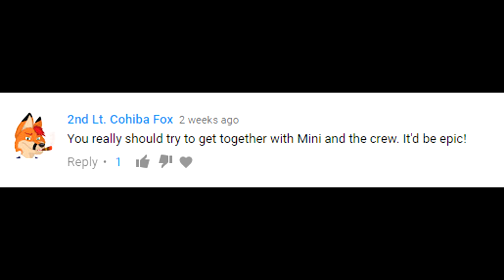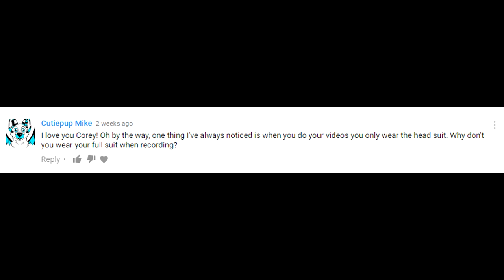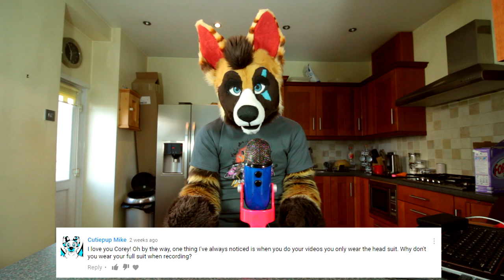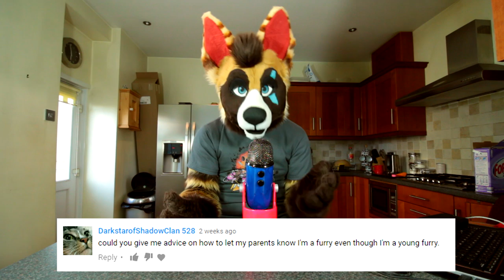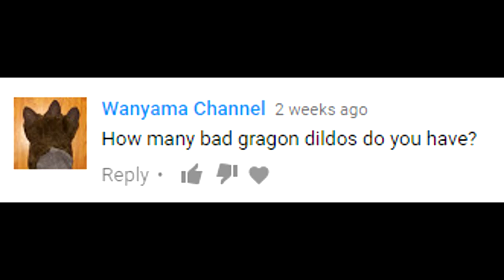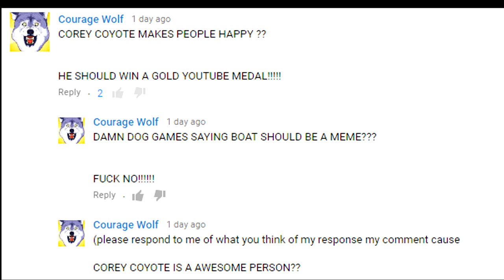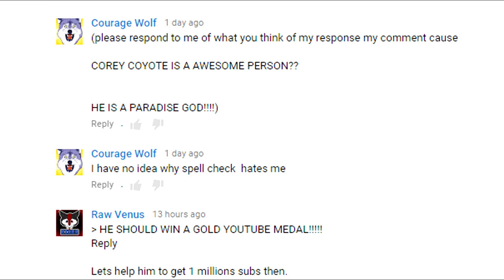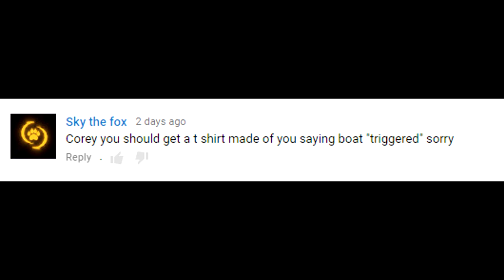BOATS EVERYWHERE (Reading Your Comments #2)